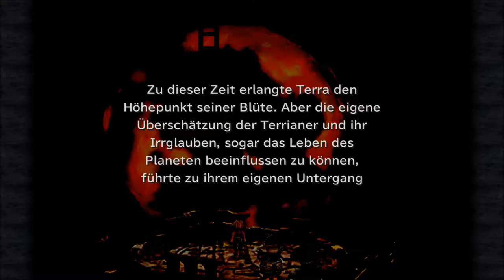Final Fantasy 9: # 107 - Dann ziehen wir eben weiter - Let´s Play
VIDEOBESCHREIBUNG

wir ziehen weiter, denn Hades ist einfach viel zu stark für uns. Darum machen wir uns auf den Weg um Kuja das Handwerk zu legen. Doch zuvor müssen wir noch den 4. und letzten Wächter besiegen. Im Vergleich zu Hades ist das eine einfache Aufgabe. XD

    Aragami
    gekauft auf Steam